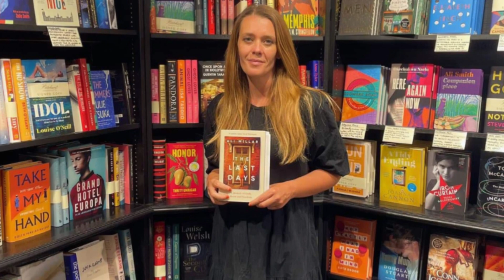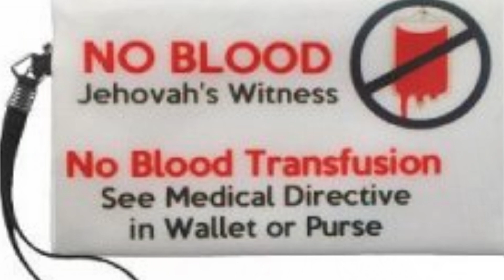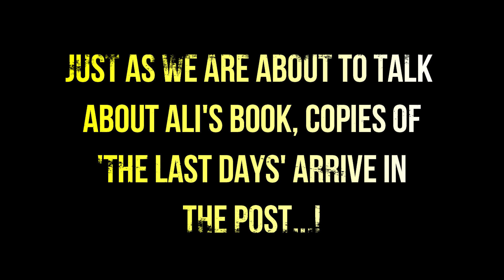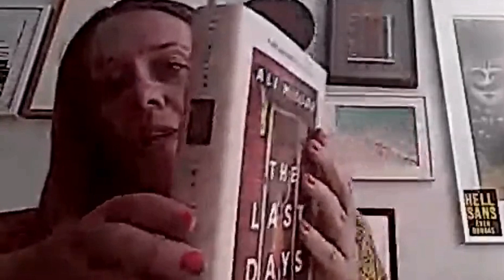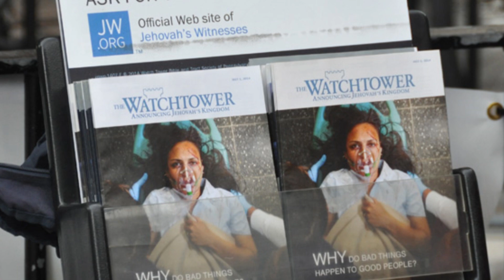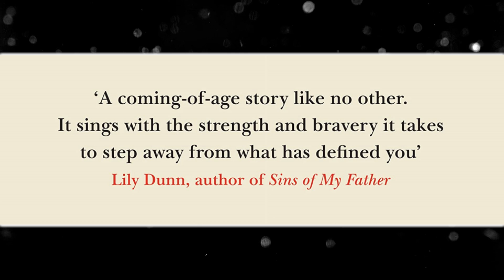The Last Days - Fighting Fear In The Jehovah's Witnesses ~ ALI MILLAR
ALI MILLAR was thrust into the Jehovah's Witness world at a young age when her lost and lonely mother converted. From then on it was meetings, rules and door-knocking. It was only when she realized that her own child would have to endure the same tensions that she decided to leave.

MARK from Talk Beliefs talks to Ali about growing up JW, how the sect makes its money, and her new book The Last Days - all about growing up in one of the world's most expertly crafted cults.

00:00 START
01:17 Early days
02:19 Witnesses come knocking
11:01 Things come apart
17:36 Aftermath
25:52 How the organisation makes money

BOOK

The Last Days: A Memoir of Faith, Desire and Freedom